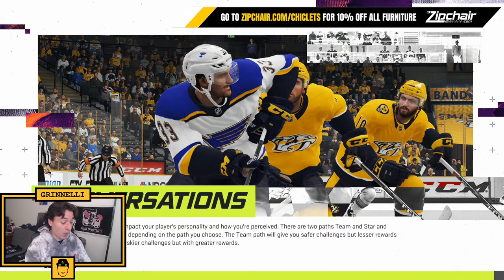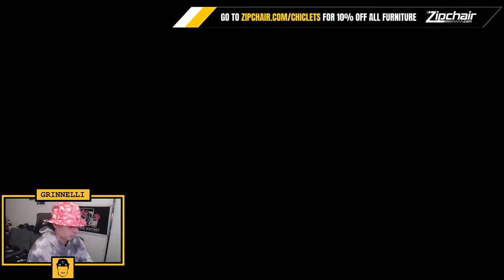Grinelikov Returns And Is Giving Away A Free Hockey Stick